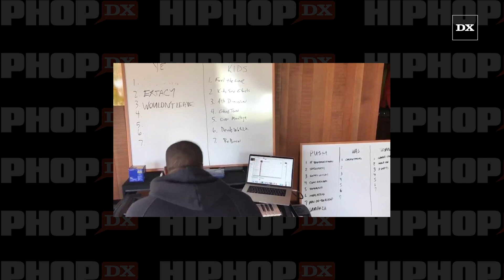Big Sean Reveals Why He Didn't Make A 7 Song Album With Kanye West In 2018